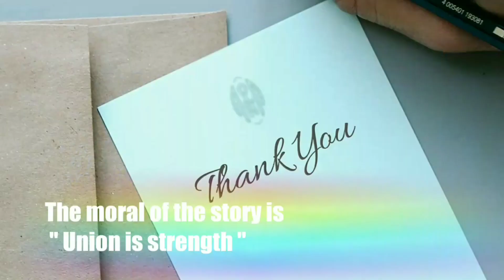Story Telling Competition/The Strength Of Unity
This is a moral story . story name is " The strength of Unity ". You can use it in story telling competition or in other way.